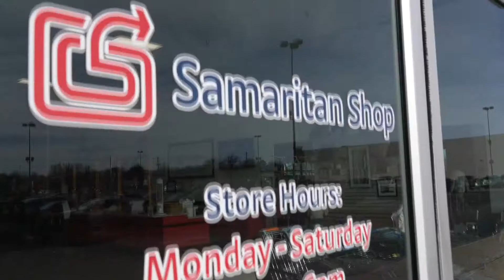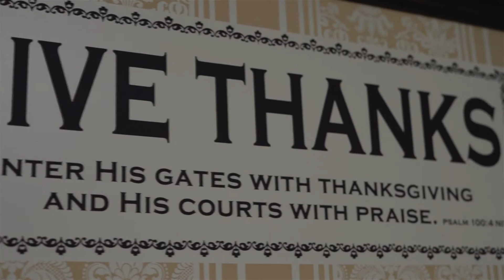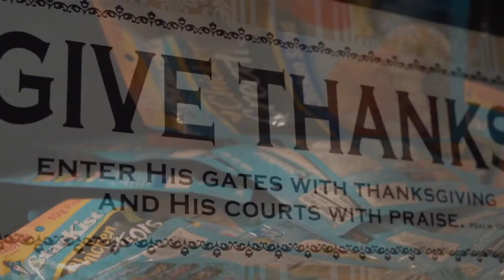Bryan and Mandy Hunt discuss new NIL organization